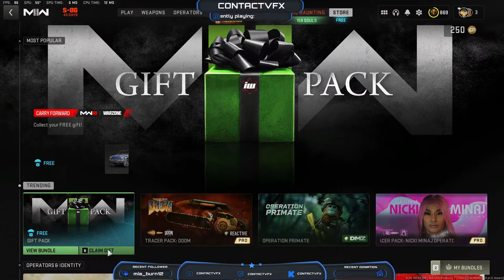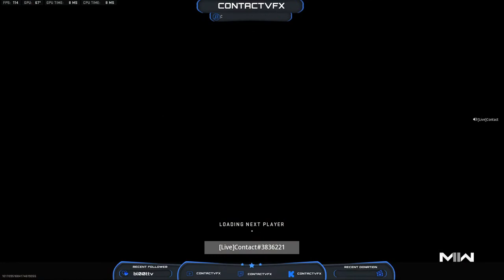Forgotten Trails RP | Red Dead 2 | Roger Wilkins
Spiderman Miles Morales First Playthrough!

Call of Duty: Modern Warfare II is a 2022 first-person shooter video game developed by Infinity Ward and published by Activision. It is a sequel to the 2019 reboot, and serves as the nineteenth installment in the overall Call of Duty series.